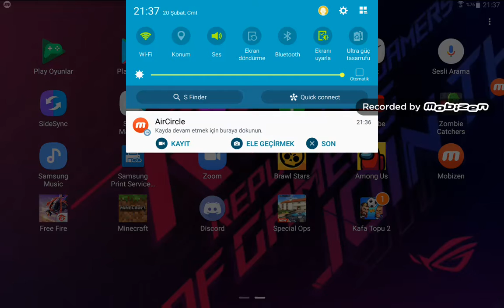adama kafa attım 😅😅😅😅😅 - kafa topu 2 gameplay